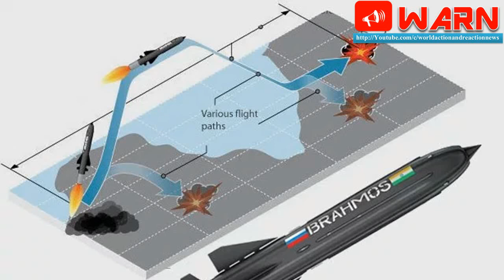India successfully test-fires 450-km range BrahMos supersonic cruise missile.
Giving a significant edge to India’s defence preparedness and strike capability, an extended range version of the BrahMos cruise missile has been successfully test fired! DRDO tested the latest 450-km range version of the cruise missile days after its chief announced its development at the Aero India 2017. Talking about today’s test, Sudhir Mishra, MD & CEO of BrahMos Aerospace said, “The extended range BrahMos hit the target with centimetric accuracy. It’s a big leg up for us and it was a fantastic test flight. With this new version, all three forces, Army, Navy and IAF will have the capability to strike deep into the enemy’s territory.” “This is the first for the world – a supersonic cruise missile with such a high range,” Mishra told FE Online.

DRDO chief S Christopher had said that India and Russia have agreed to the enhancement of BrahMos’ range to 450 km, and the tentative date for the test of the new version of the supersonic cruise missile is March 10. The new 450-km version is likely to send jitters in Pakistan. The news from Aero India also suggested that China will soon have reason to be wary of Brahmos’ strike power. S Christopher said that yet another version of the BrahMos is under development, and it will have a range of 800 km! According to S Christopher, the missile will be ready for tests in the next two and a half years.

BrahMos has been developed as part of a joint venture between India and Russia, and the missile had an initial range of 290 km. India has been able to work on increasing the range of the BrahMos missile from its current 290 km after it became a member of the prestigious Missile Technology Control Regime (MTCR).

While the Indian Army and Indian Navy have already inducted the 290-km BrahMos, it is likely to clear the final test for IAF in the first half of this year itself. BrahMos has been integrated on the IAF’s Su-30 MKI fighter aircraft, and according to Sudhir Mishra, this is the heaviest missile to be flown on that frontline fighter aircraft. Sources in BrahMos Aerospace told FE Online that the missile will be test fired from IAF’s Su-30 MKI sometime in April or May.

As pointed out earlier, a missile as heavy as the BrahMos has never been integrated on a frontline fighter jet like Su-30 MKI. This is a first in the world, and is therefore set to give the IAF a big shot in the arm. BrahMos can penetrate into the enemy’s territory and destroy crucial and strategic assets.

In its current form (290-km), the BrahMos has a maximum velocity of 2.8 Mach and cruises at altitudes varying from 10 metres to 15 km. It can be launched in either inclined or vertical configuration based on the type of the ship. The land-attack version of BrahMos is fitted on an mobile autonomous launcher. BrahMos is also capable of being launched from submarine from a depth of 40-50 metres.